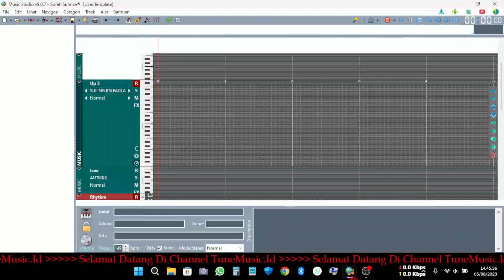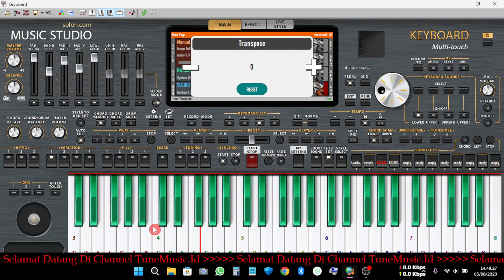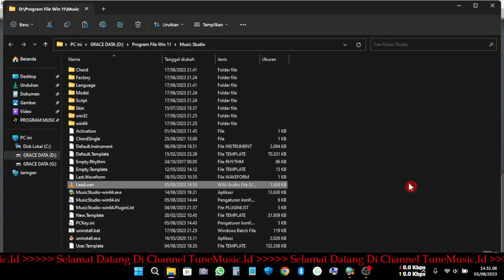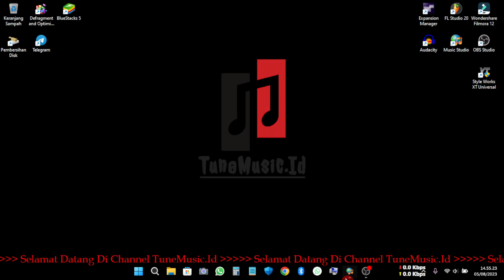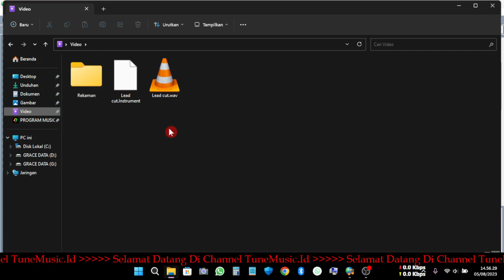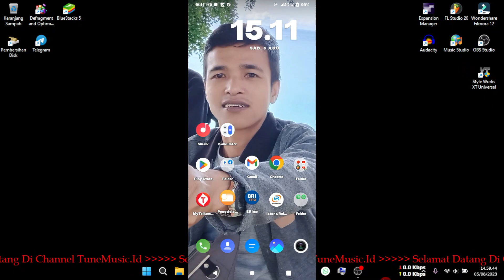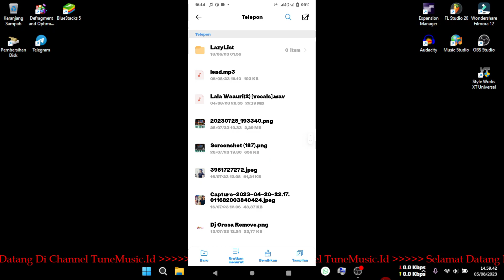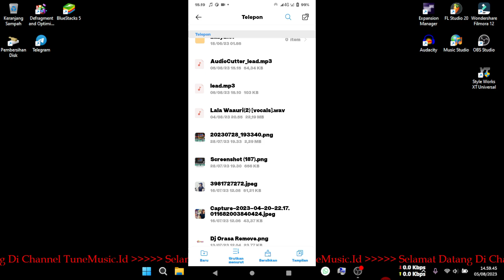Cara Mengambil Instrumen yang Terpassword di ORG 2024 dan Music Studio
Instrumen digunakan untuk pembuatan set di Music Studio ORG 2024.
Namun, ada banyak set yang memang sudah di password oleh pemilik set nya.
Akibatnya, kita tidak bisa menyimpan instrumennya menjadi instrumen kita sendiri.

Namun, disini saya akan memberikan tutorial Cara Mengambil Instrumen yang Terpassword di ORG 2024 dan Music Studio, sehingga bisa kita gunakan untuk instrumen kita sendiri dalam pembuatan set.

Terimakasih...